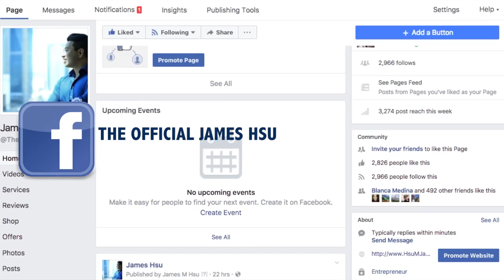What do most people NOT understand when it comes to ideas? Michael Dell